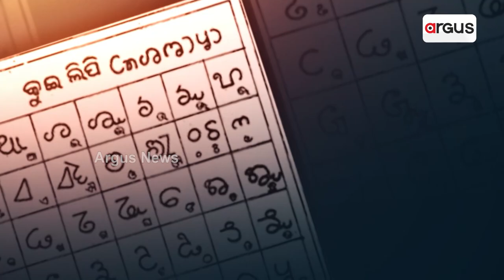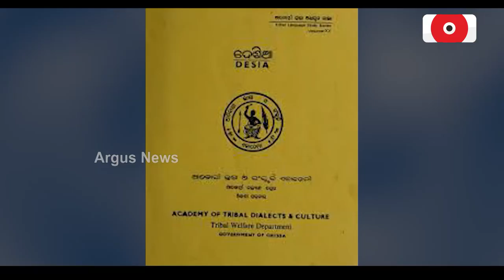Union Minister Pradhan Keeps His Promise, kui Language Books For Students Framed